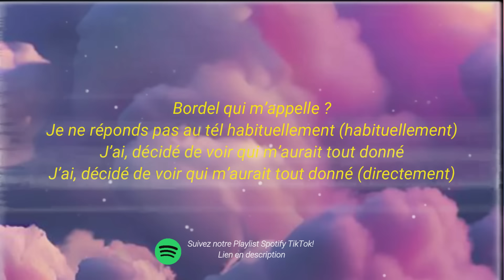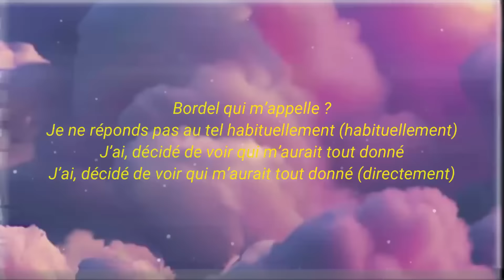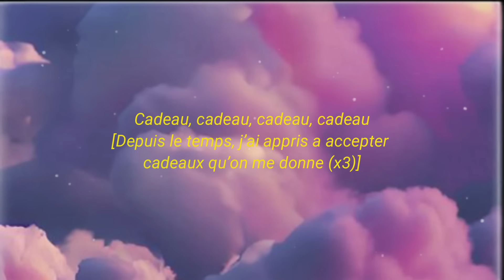Davy One - Jeu De Jambes (tiktok/paroles) | Cadeau Papa